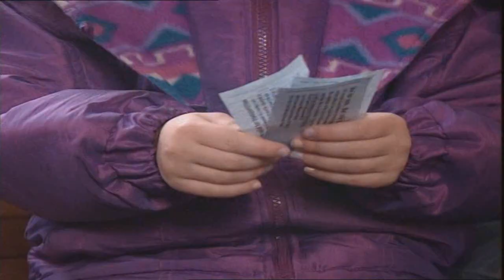Teletubbies: Tram (Cable Car) (1999)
One day in Teletubbyland, Po is full of Big Hugs for Tinky-Winky and Dipsy. Then they receive a video of two girls go for a ride on a Tram (Cable Car) in San Francisco. Afterwards Laa-Laa and Po go the long and quick ways while they're out walking.

Trivia:
Laa-Laa is missing.
Po is chosen.
Tinky-Winky shouts "Boo!".

Also featuring from the TV Transmission:
Katrina & Tina Kotton and Katie Munkdale

First aired: August 19th, 1999.